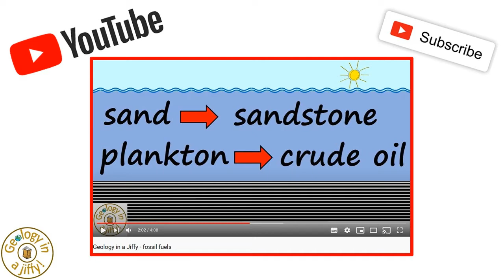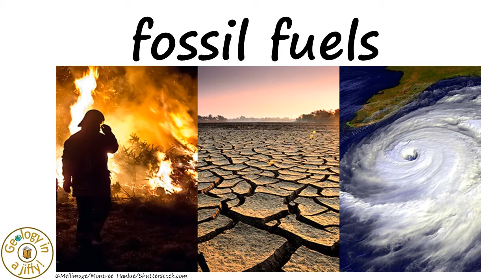Fossil fuels - their good and bad points - Geology in a Jiffy!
Have you ever wondered why we should, but should not, burn fossil fuels?

This short film gives the pros (the good points) and cons (the bad points) regarding us using fossil fuels, explaining both arguments in a clear, concise and colourful manner.

Geology in a Jiffy!